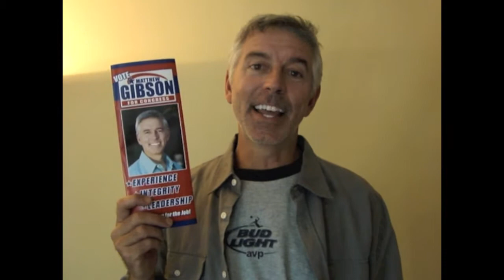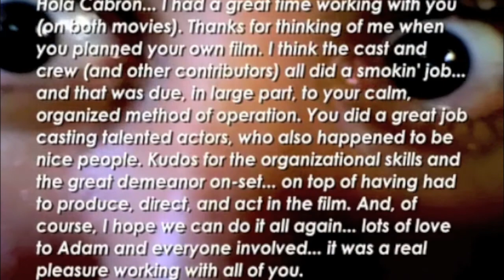Quarterlifers Wrap Party Surprise Video for Adam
Put together by Keri Maletto, this video was a collaboration of cast and crew from Quarterlifers- the movie and was played at our Wrap Party to thank writer,director and actor Adam Fortner for his hard work.

With many inside jokes and clever editing moves, you quickly get a feel that this cast created more than just a movie.